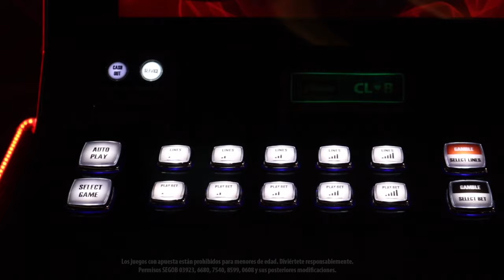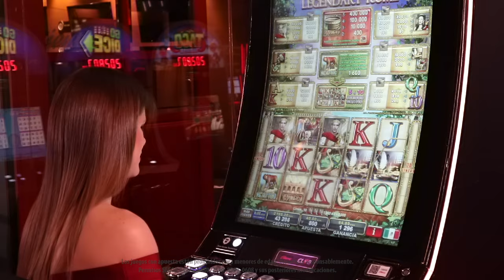Todos los caminos llevan a Legendary Rome de EGT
Con el Coliseo Romano como comodín y hasta 20 líneas de pago, este divertido juego de la familia EGT, te hará pasar un momento muy entretenido y te dará estupendas ganancias.